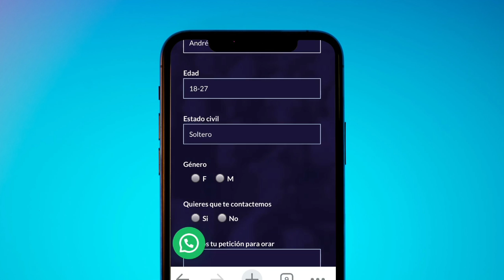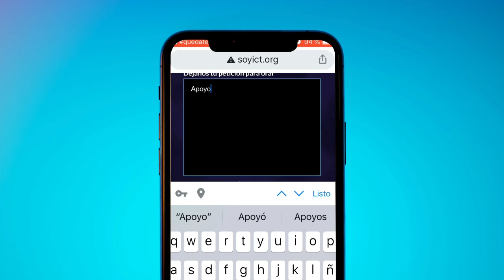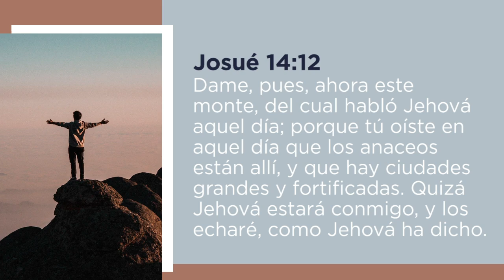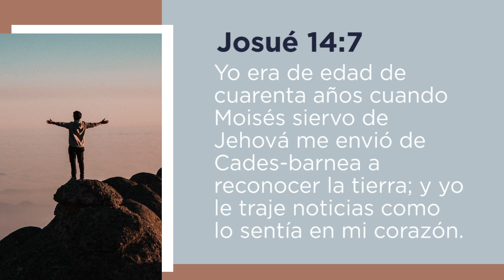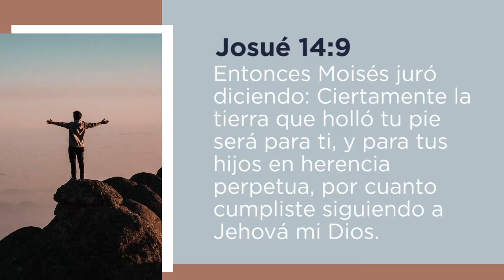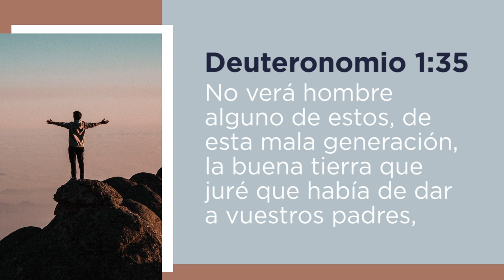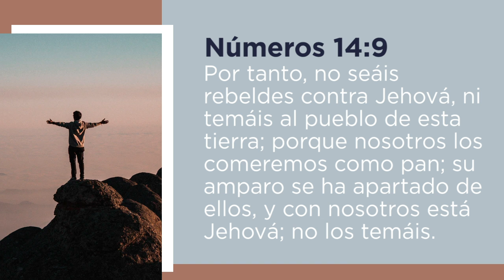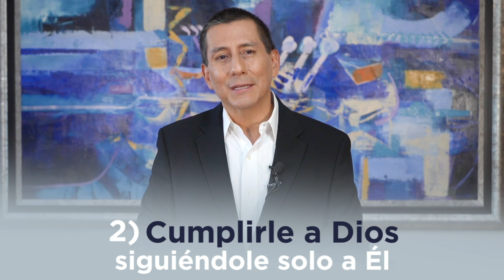Reunión RAYCES | Yo quiero ese Monte | 4 de Septiembre 2021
Ingresa al siguiente link y nos pondremos en contacto contigo.

Disfruta de la serie [Yo quiero]
Dirige nuestro Líder Mundial, Jimmy Chamorro.